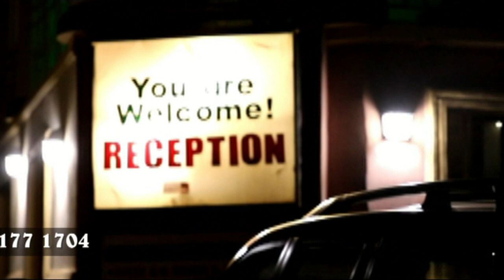PEAK MOTEL XPRESSION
detail of facilities at Peak Motel Ilorin